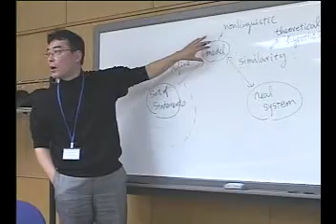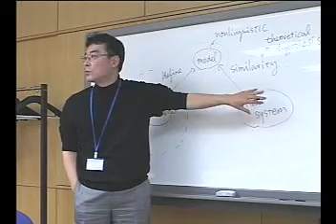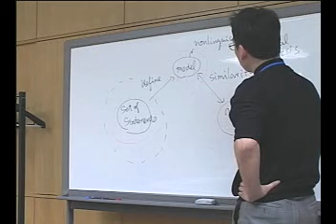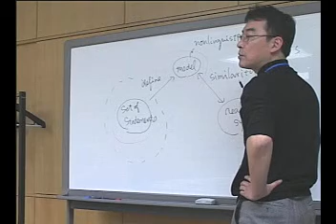Movie_07_(第1回VCASIブレインストーミングセッション).divx